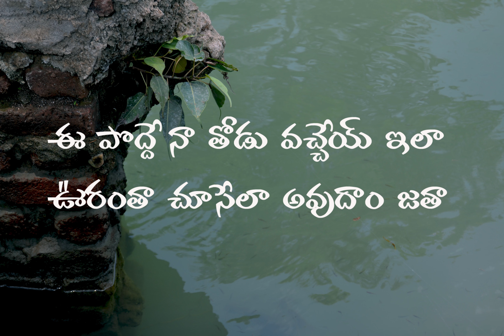Monna Kanipinchavu lyrical song || SURYA SON OF KRISHNAN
surya son of krishnan songs
surya movie songs
surya all songs
surya suriya songs monna kanipinchave monna kanipinchave lyrical song Monna Kanipinchavu lyrical song SURYA SON OF KRISHNAN